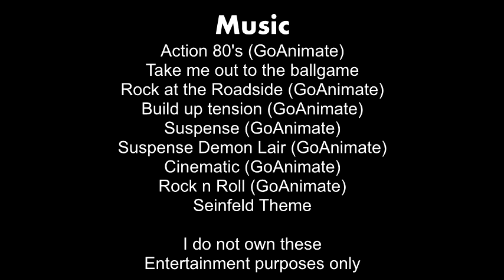Caillou hits the ball back/blows the game/Grounded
This video is for a GENERAL AUDIENCE and NOT FOR KIDS. IT IS A PARODY.

Caillou and his family go see their third baseball game, but little do his parents know that Caillou has another disastrous plan to ruin it once again.

It's finally here. After all the pain getting the comedy world back, remaking all the characters, getting all the images, props, and extra footage, this project is finally done! Shoutout to everyone who helped me get the comedy world back and to the people who have been waiting for this. This took very long to make (due to the lag) and I planned this video for almost two years! Anyway, enjoy, I hope you like it. If I have to re-edit anything like the music to avoid any possible problems with the music, I will do so and reupload this.